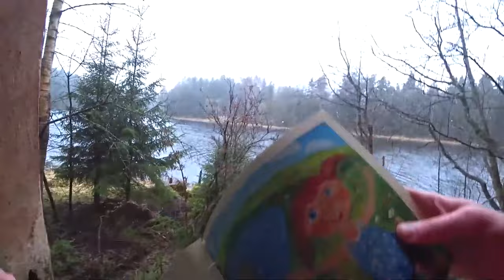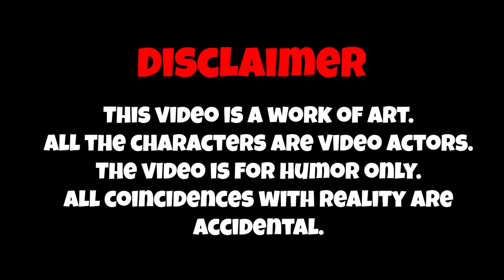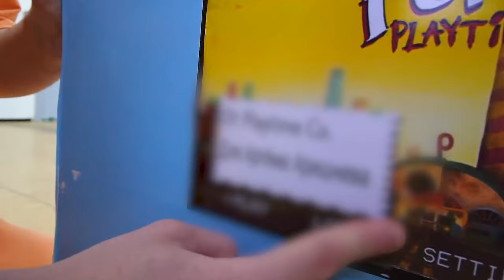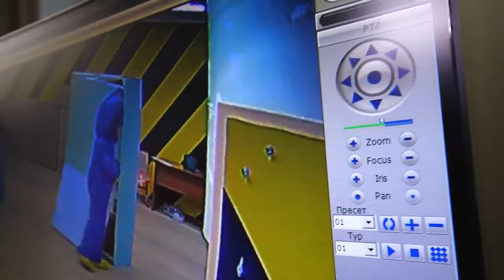My DRONE caught CARTOON CAT on camera!!